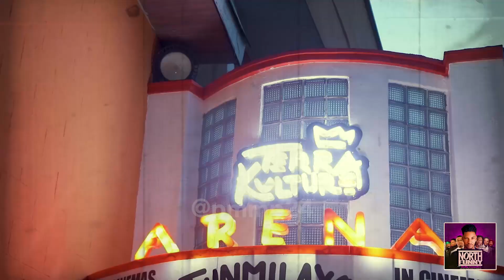NORTH FUNNY with Sadiq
Watch the Highlight from North funny with Sadiq the comedian